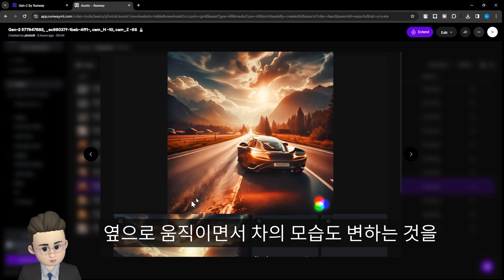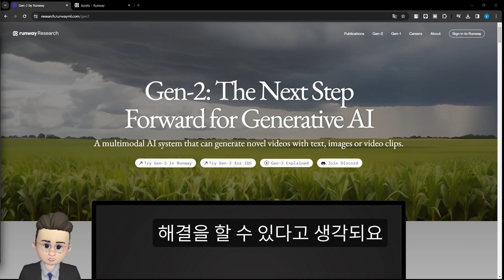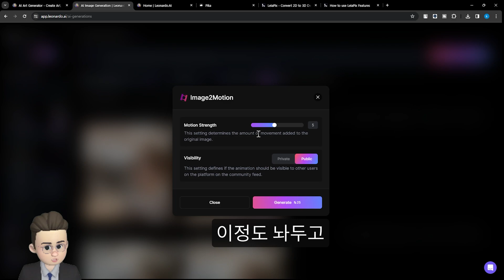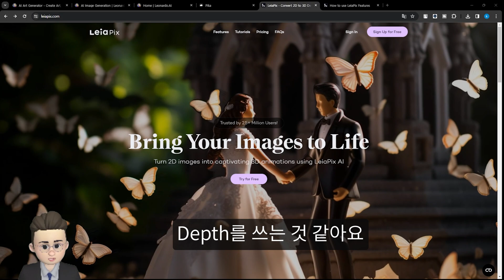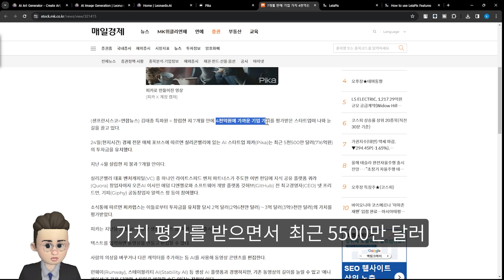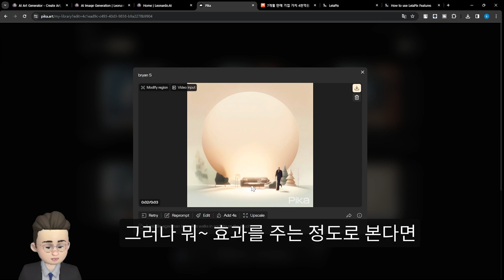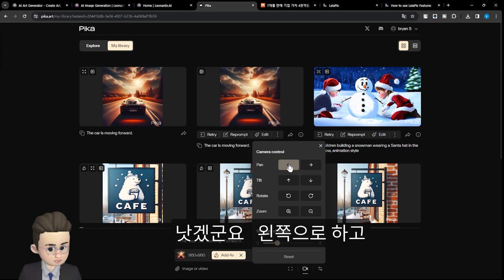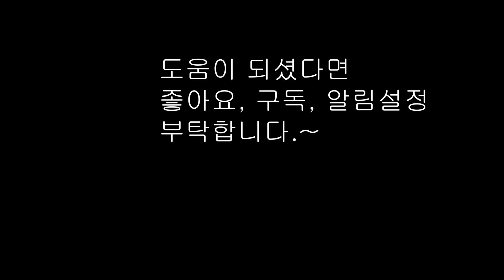무료 동영상 만들기 | 과연 AI가 만든 영상을 사용할 수 있을까요?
'무료 동영상 만들기'에 관한 흥미로운 정보를 제공합니다. 🎥 비디오 제작은 단순한 영상을 넘어선 예술로, 창의적인 스토리텔링의 중요성을 강조합니다. 🌟 이번 영상에서는 레이아픽스, 레오나르더 AI, 피카와 같은 무료 툴들을 소개하며, 각기 다른 영상 효과와 그 사용 방법을 탐구합니다. 📹 예를 들어, 얼굴 변화, 배경 동화, 모션 효과 등의 시각적 요소를 활용하여 이야기를 더욱 돋보이게 하는 방법을 설명합니다. 🌈 이번 영상은 비디오 제작에 관심 있는 분들에게 유익한 인사이트를 제공할 것입니다.

소개 영상만 보시려면 아래 4분13 이하부터 보시면 좋습니다.
▶챕터 바로가기
chapters
00:00 영상은 예술가치를 부여하고, 창조적인 스토리 텔링을 가능하게 한다.
01:36 과연 AI가 만든 영상들을 사용할 수 있나요?
02:32 지금은 이런 용도로 사용할 수 있습니다.
    02:55 North Face 광고 영상(Runway)
04:13  레오나르도(Leonardo.ai)
     06:31 레오나르도 vs Runway
07:23  레이아픽스(LeiaPix)
08:47  피카아트(pika.art)
     14:25  피카아트 vs Runway

참고 사이트 링크입니다.

채널 설명
이 채널은 핵심은 AI입니다. 그 기술의 원리를 이해하고 활용을 통해 더 나은 미래를 같이  만듭니다.
CI 는  "RISEAUITE"(라이즈어떼) 는 "RISE + EAU(불어: 물, 네트워크) + ITE ( Intellecture + tech)"로
기술과 지식의 상승, 네트워크를 통한 연결성, 그리고 지성과 전문성을 강조하는 연구소의 핵심 가치와 비전을 표현하는 단어입니다.